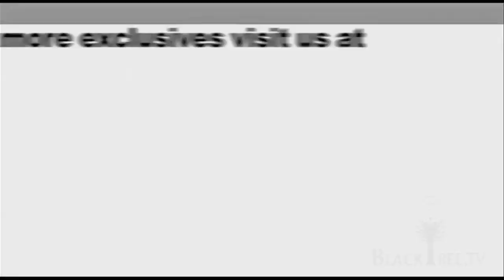Abraham Lincoln interviews w/ Anthony Mackie and Benjamin Walker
ABRAHAM LINCOLN: VAMPIRE HUNTER explores the secret life of our 16th president, and the untold story that shaped our nation. Visionary filmmakers Tim Burton and Timur Bekmambetov (director of "Wanted") bring a fresh voice to the bloodthirsty lore of the vampire, imagining Lincoln as history's greatest hunter of the undead.
Abraham Lincoln. Vampire Hunter.  The very words evoke a juxtaposition that is unexpected, if not downright bizarre.  Yet it's an idea to which the filmmakers have fully committed.  Their work is a portrait of the man and leader we've all studied and the seminal events that defined him and our nation -- interwoven with the immersive, visceral action of a vampire story.
At the same time, ABRAHAM LINCOLN: VAMPIRE HUNTER presents the Great Emancipator as the country's first superhero.  Notes producer Tim Burton:  "Lincoln's entire life mirrors the classic comic book superhero mythology.  It's a duality:  during the day he's the president of the United States; at night, a vampire hunter."
That dichotomy is at the core of the Lincoln we meet in the film.  "He was ordinary and extraordinary at the same time," says director Timur Bekmambetov.  Adds screenwriter Seth Grahame-Smith, who adapted his best-selling novel of the same name:  "Lincoln's life story is an archetypal superhero origin story.  He's as close to an actual superhero as this country's ever seen.  Forget about vampires.  Lincoln had neither family name nor money.  His mother died when he was a youngster.  In fact, everybody he loved had died. With no education, and armed with just his mind, he became president and saved the nation." Blacktree is at all the hottest events on the planet (award shows, movie premieres and press junkets, fashion shows, etc.) and now BLACKTREE ON TV brings stars to YOU on Soul of the South! Watch Full episodes below, and tune in!